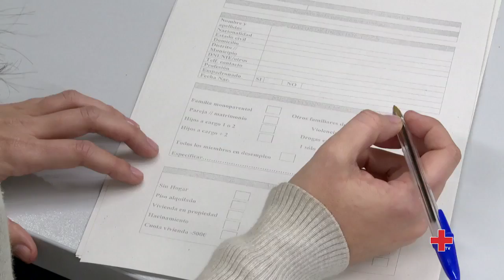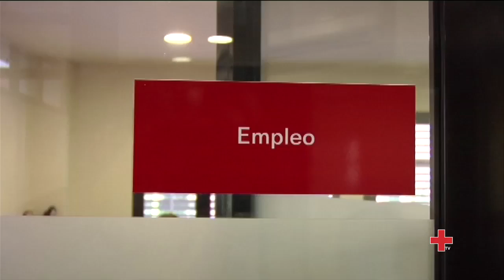Proyecto “En Familia” para familias con todos sus miembros en paro